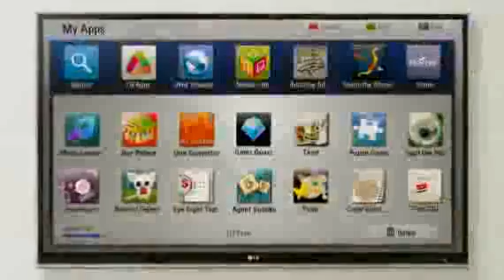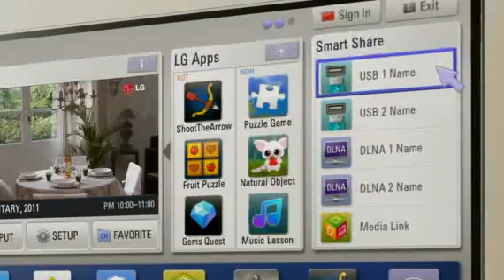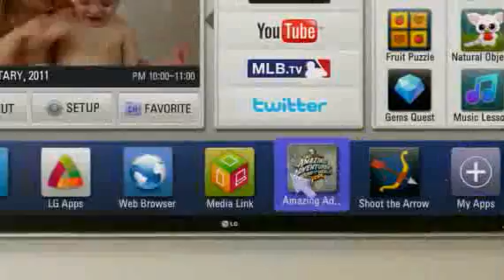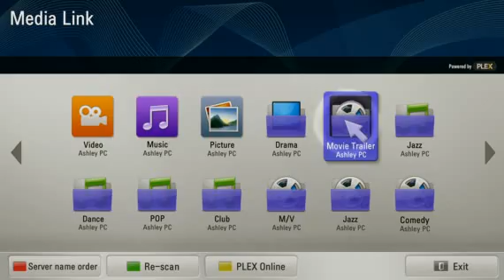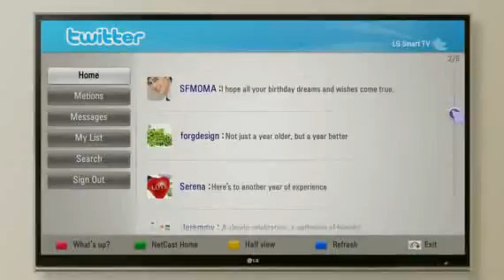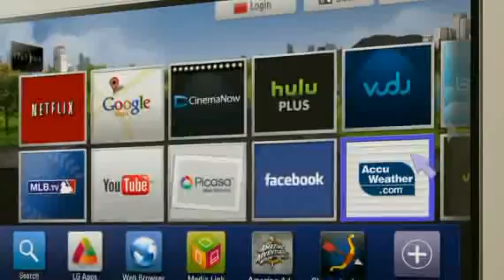Experience The LG Smart TV